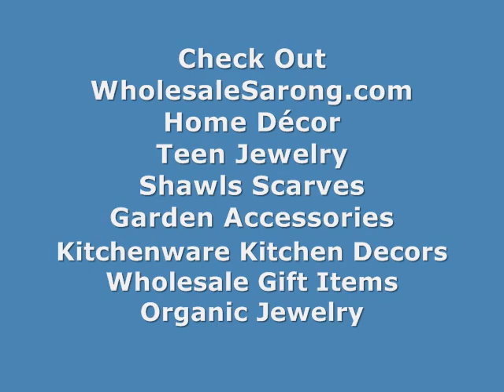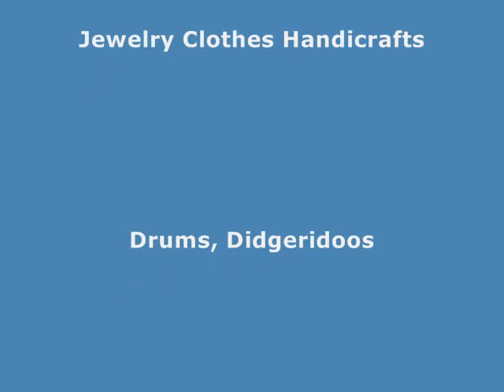Mixed Color Tie Dye Sarong Mundu Pareau WholesaleSarong.com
Beach Bikini Coverup Heppy Punk Clothing Wholesale
Wrap Skirt Dress Clothing At Wholesale
Tahitian Beach Cover-Up Where To Find Hippie Clothes
Beach Dress Skirt Wrap Where I Find Hippie Clothes
Hippie Clothing Styles Tie-Dye Pareo Mundu Pareau